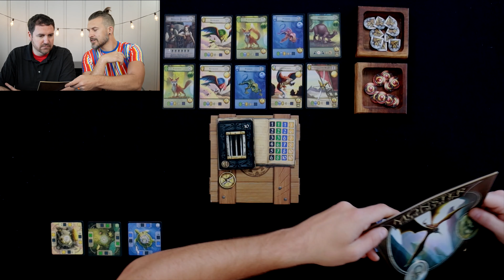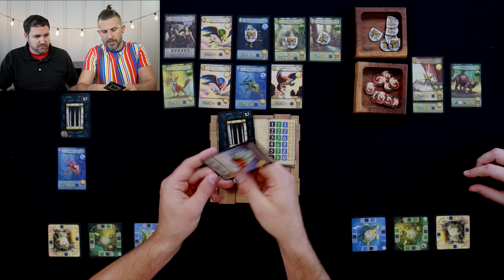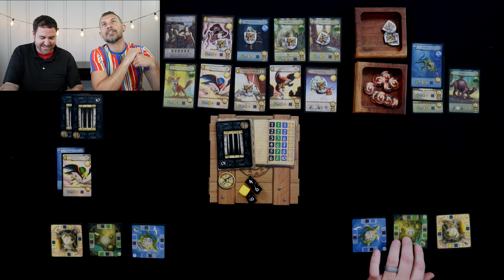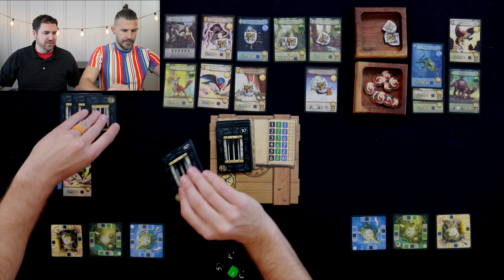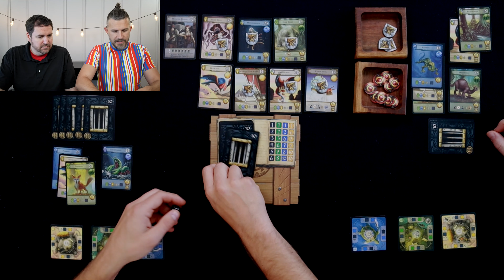Monster Expedition: Gameplay & Review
0:28 - Gameplay
39:46 - Art/Component Thoughts
42:07 - Gameplay Thoughts
47:37 - Final Thoughts/Ratings
*A review copy of Monster Expedition was provided by AMIGO games.